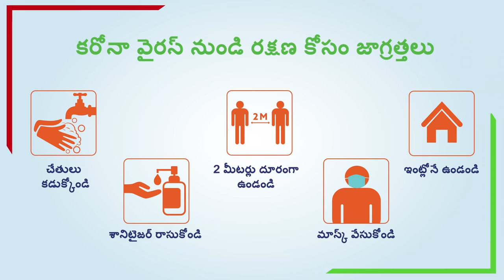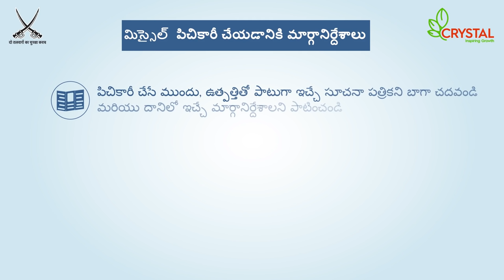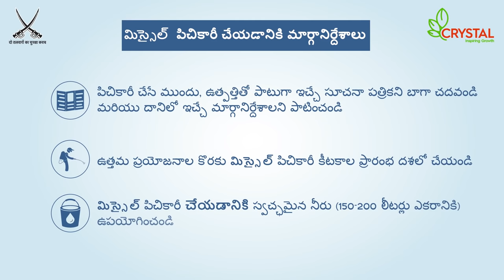Missile - Insecticide - Pesticides - DH - Telugu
కీటకాలు లేని పంట + అధిక నాణ్యత + ఎక్కువ దిగుబడి = మిస్సైల్ = భారతదేశంలో నమ్మదగిన కిటకనాశిని  = 1.25 కోటి ఎకరారలో లాభాన్ని అర్జించారు

మిస్సైల్ నే అడగండి మిస్సైల్ నే వాడండి

Insect-free crop + High quality + High yield = Missile = Reliable pesticide in India = 1.25 crore acre profit earned

Ask for a missile Use a missile